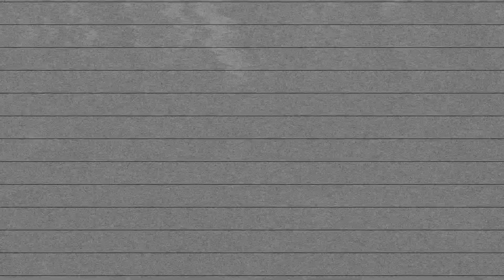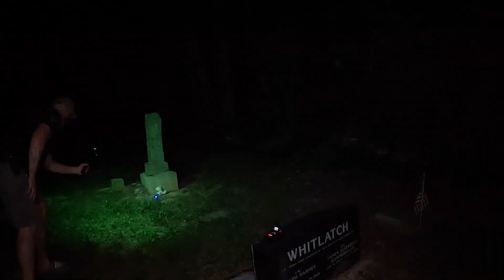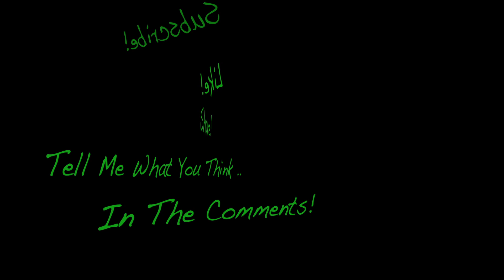Real Bigfoot Footage Caught On Trail Camera In Indiana!!!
Real Bigfoot Footage Caught On Trail Camera In Indiana!!! bigfoot @blackmassparanormal @jailbreakoverlander @TheCryptidHuntress @Indianabigfoot @SlappedHam @sirspooks @HISTORY @BigfootSasquatch @SmallTownMonsters @Bigfootzone_ECBRO @bigfootstestimony @TravelChannel

Information on this website is for informational, educational and entertainment purposes. This website contains humor, parody, and satire. We have included this disclaimer for our protection, on the advice of legal counsel.
This is an opinion piece and is only an analysis.  You may not always agree with the callers or the panelists. All footage in this video is property of the original poster (Elysium Paranormal Explorations).

The views expressed by guests are their own and their appearance on the program does not imply an endorsement of them or any entity they represent. Views and opinions expressed by SL employees are those of the employees and do not necessarily reflect the view of the SL or any of its officials